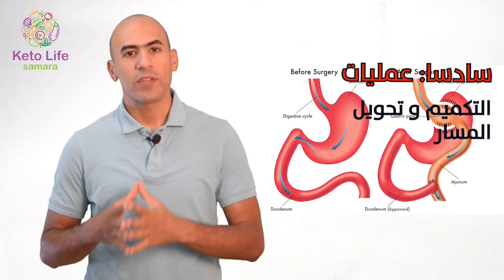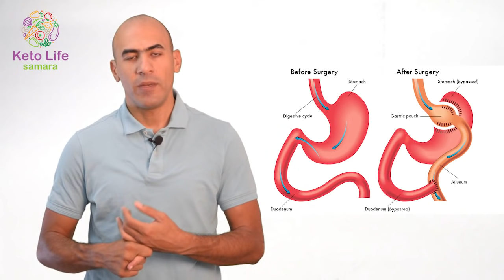اسباب نقص الحديد في الجسم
تفضلو على حسابي في الانستاجرام

اهلا وسهلا فيك في قناتك عن كل مايتعلق بالكيتو. معك أحمد سمارة أخصائي تغذية علاجية باستخدام الرجيم الكيتوني و الصيام المتقطع و هدفي
 انشر الوعي بحق كل انسان بإنه يعيش حياة صحية بدون أمراض

**حلقتنا اليوم عن اربعة اسباب للصداع في الكيتو و علاجها

**جهاز الكيتو موجو

• شرائح الكيتونات

• شرائح السكر

** رابط الخميرة الغذائية:

**رابط خل التفاح

** رابط  wheat grass
httpsamzn.to2Vez8xr

** رابط املاح المرارة